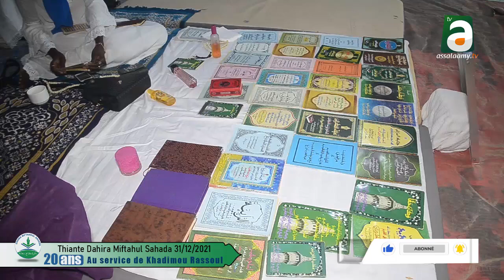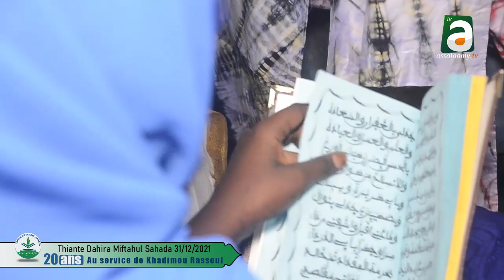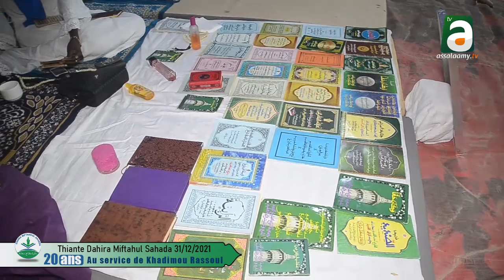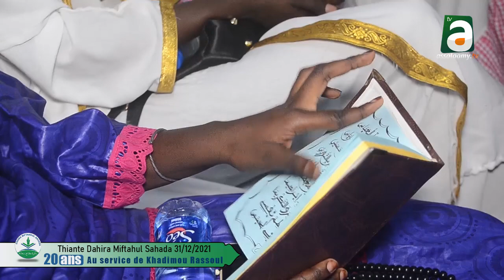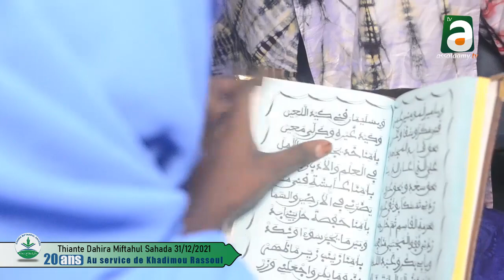Conférence Serigne Ganna thiante de la Daara Miftahu Sahada Kaolack 31 décembre 2021